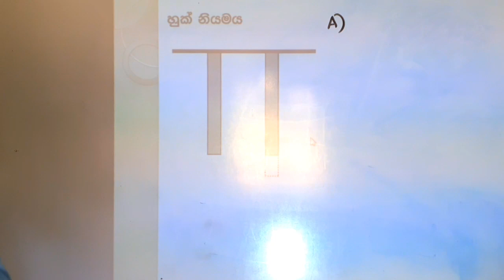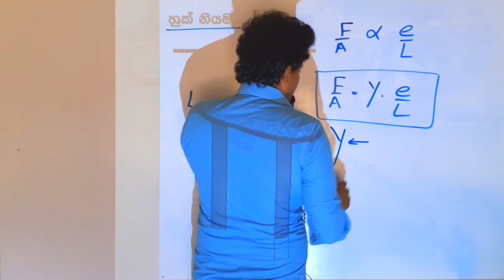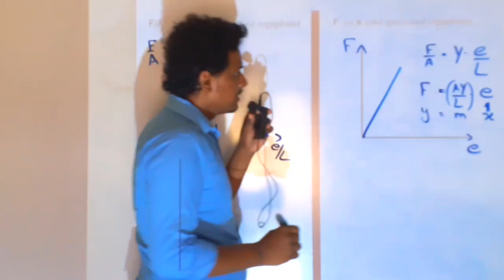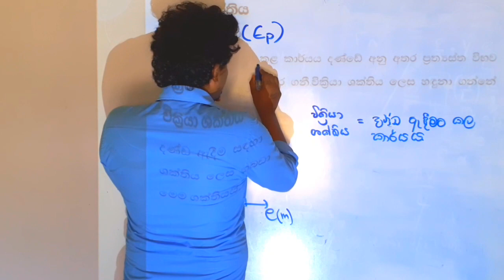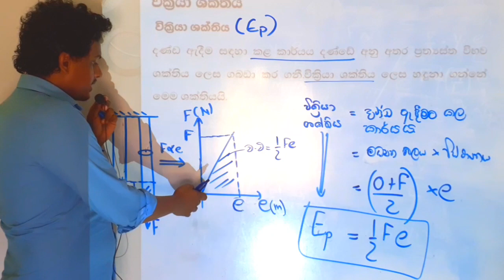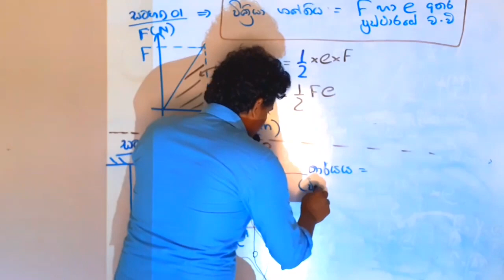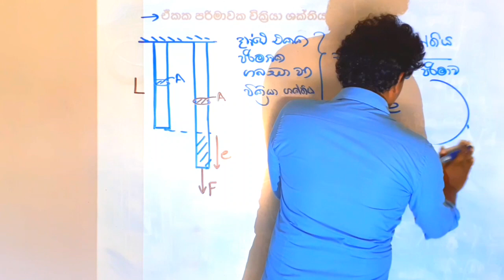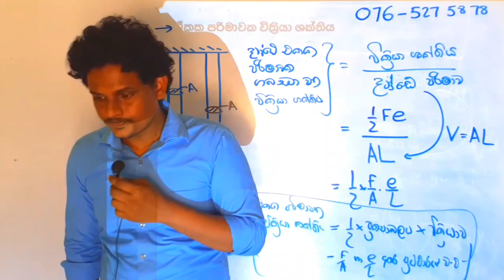Elasticity part 02 (Theory)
These lessons are created to help the students who are willing to face advanced level Examination srilanka.
This video will be covered  the Basic equations which are in the new physics syllabus under Sub unit of elasticity.
please refer first lesson which named as elasticity part 01 before this.